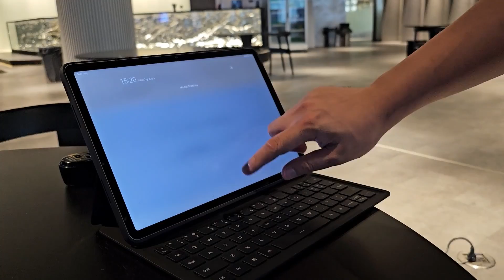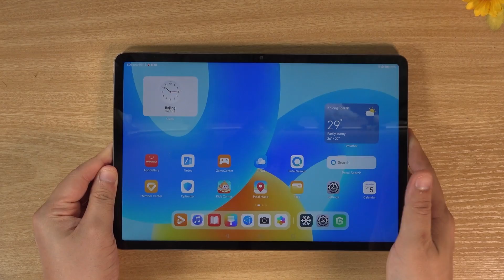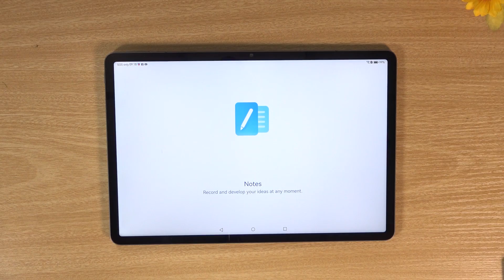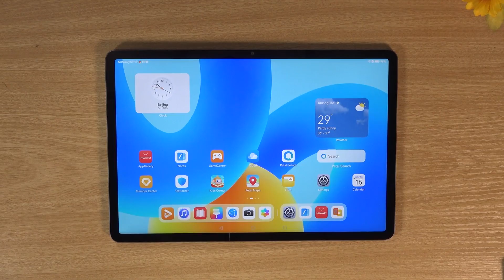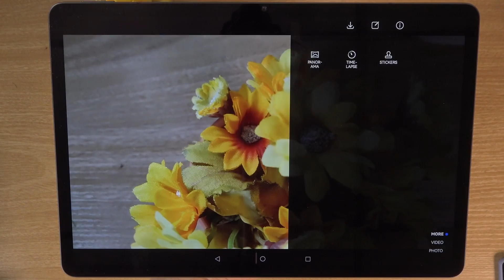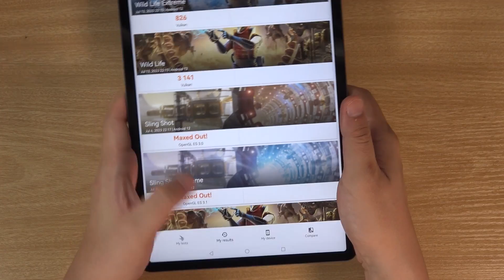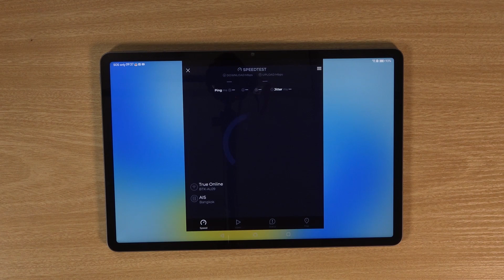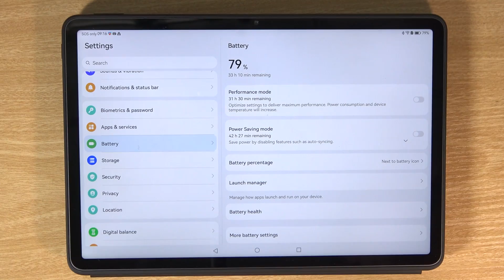จับใช้จริงกับ HUAWEI MatePad 11.5 จอใหญ่สุดอลัง สเปกใหม่นะ กับราคาเป็นมิตร | IT Review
สำหรับคนที่ตามหา Tablet ตัวคุ้มอีกรุ่นที่เปิดตัวในปี 2023 ก็อยากแนะนำ Huawei MatePad 11.5 กับการเปลี่ยนแปลงครั้งใหญ่ ในราคารุ่นนี้คือ Wi-Fi เริ่มต้น 9,990 บาท (ของแถมครบ สำหรับสั่งซื้่อช่่วงแรก)

0:00 Intro
0:38 มีอะไรให้หากคุณซื้อ Tablet เครื่องนี้
1:31 ดีไซน์ภายนอก
3:03 หน้าจอ / ระบบเสียง
3:24 ฟีเจอร์ภายใน
6:03 สเปกกล้อง
6:31 ฟีเจอร์กล้อง
7:58 ผลงานของกล้อง
9:06 สเปกเครื่องภาพรวม
9:48 คะแนนประสิทธิภาพ
10:50 ฟีเจอร์การเล่นเกม
11:17 Asphalt9 Legend
12:16 การเชื่อมต่อ
12:58 แบตเตอรี่ / ระบบชาร์จไฟ
14:36 สรุปหลังลองใช้งาน

เปิดวาร์ปไปจับจองกัน